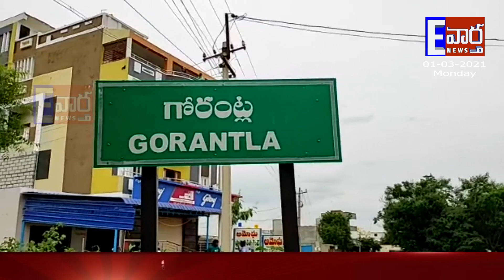చంద్రబాబు నాయుడును పోలీసులు నిర్మించడం-తీవ్రస్థాయిలో మండిపడ్డ నిమ్మలకిష్టప్ప || EENATI VARTHA NEWS